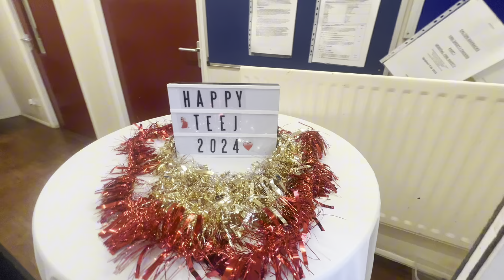Uk ma Teej party with didi,bahini 2081/2024 #06